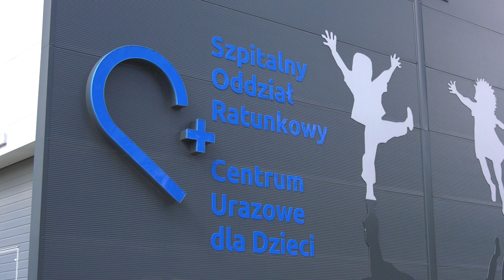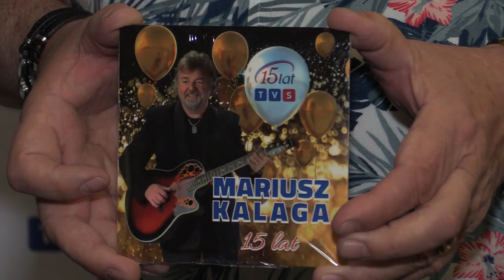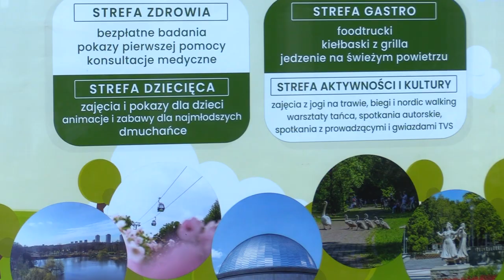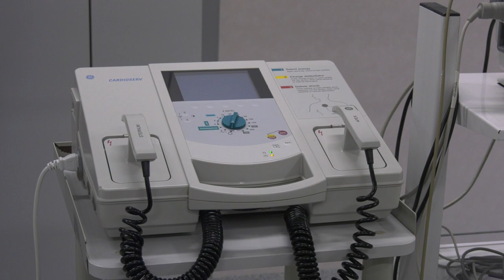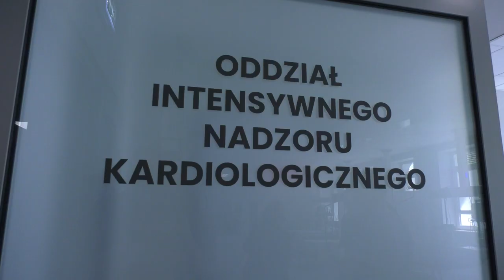TVS SILESIA FLESZ 04.05.2023